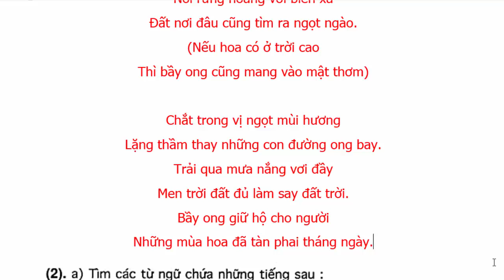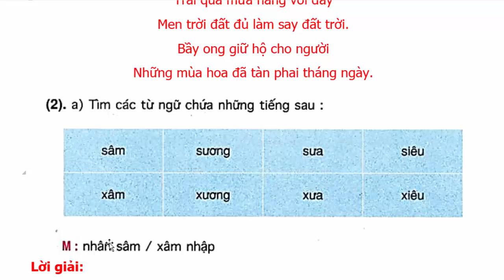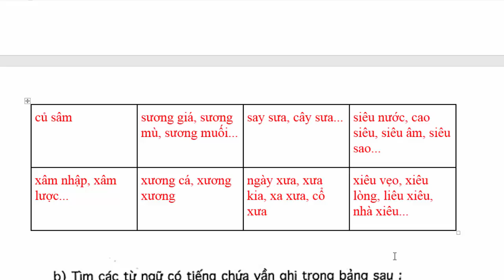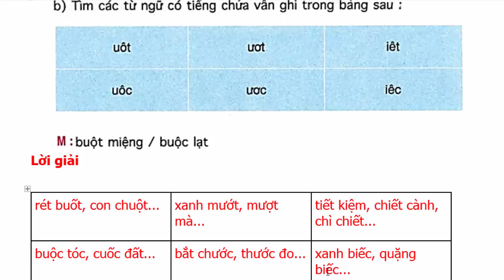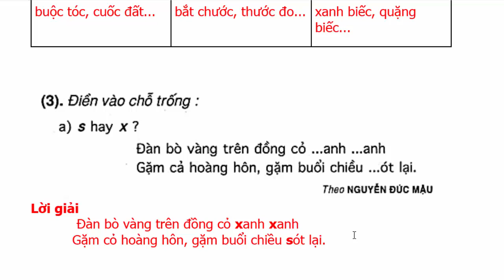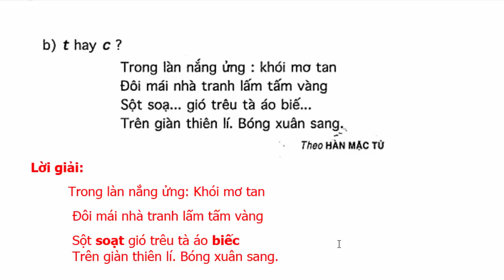Tiếng Việt Lớp 5 Tuần 13 Chính Tả – Hành Trình Của Bầy Ong – Trang 125 - 126